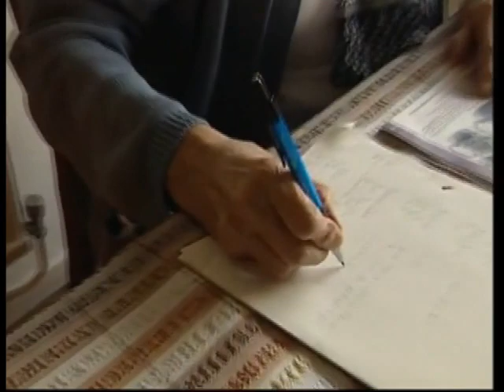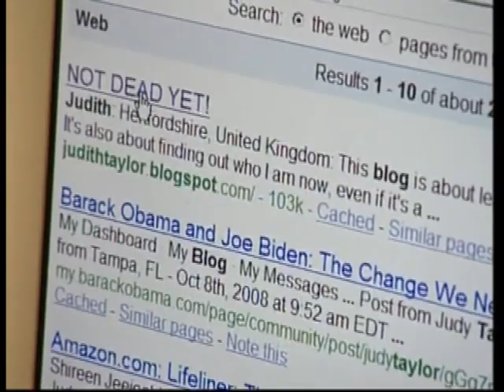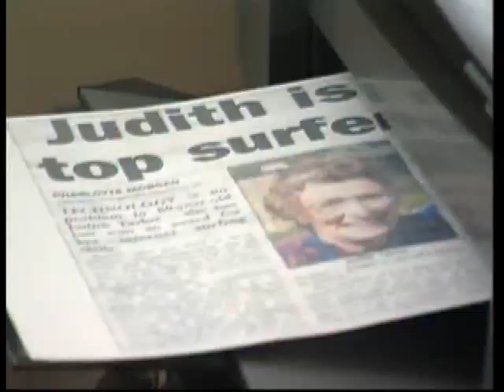Working Lunch - 29 October 2008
Working Lunch's Declan Curry and Naga Munchetty speak to Leonie Vlachos (Manager for Digital Inclusion at Age Concern England) about the benefits of older people getting online.